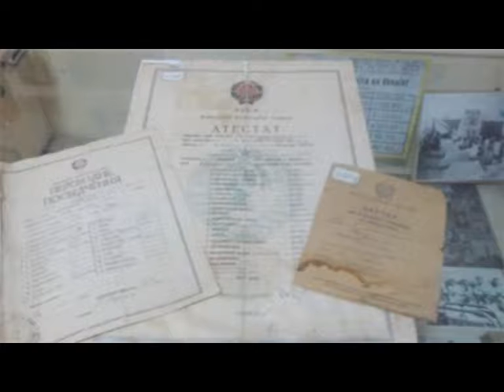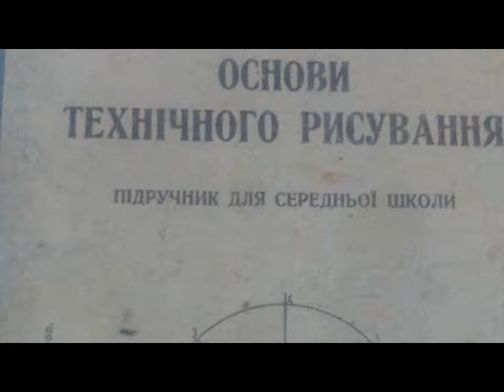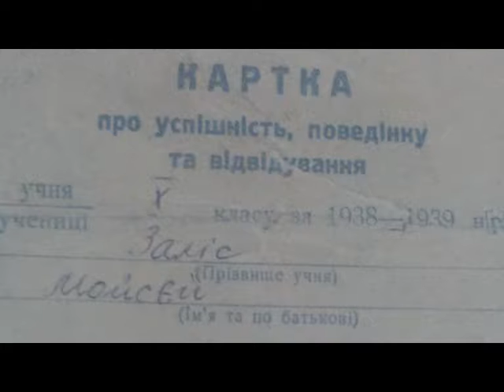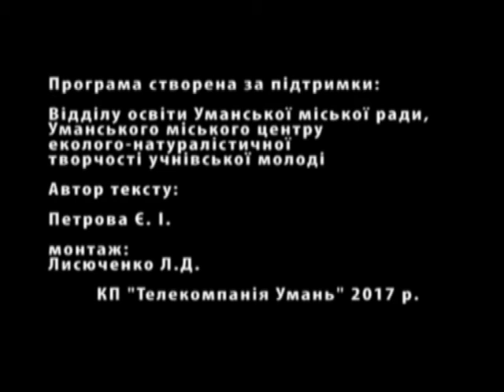"Історія освіти Уманщини". Частина 10.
З метою чіткої організації і порядку в школах у 1934 році були встановлені для всього СРСР типи загальноосвітніх шкіл: початкова школа, неповна середня школа і середня школа.